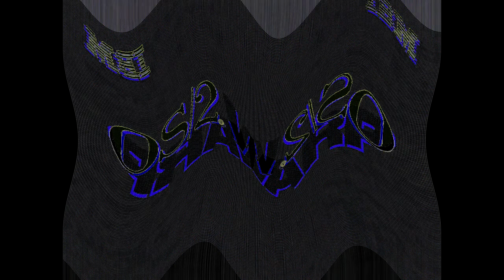Low Voiceview 2 OS/2 Warp 4 Effects in G Major 1260